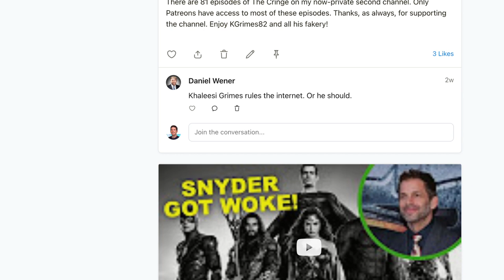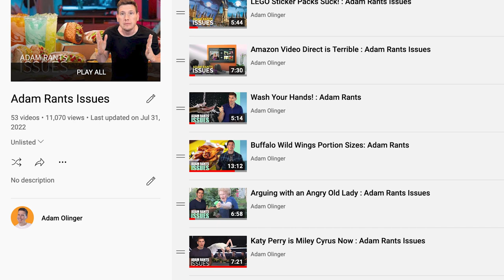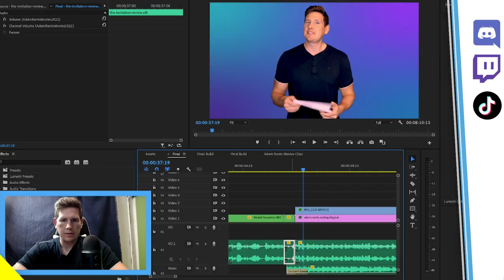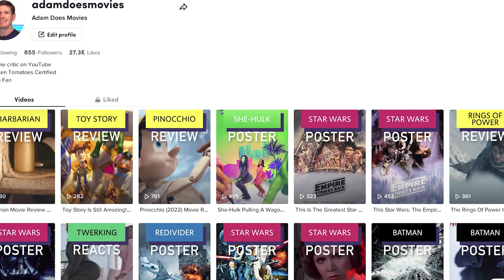I Need Your Help To Grow This Channel & Community!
YouTube has not been the most favorable to channels like mine. The game has changed and the dialogue around movies has certainly become more polarizing. So where does that leave channels like this? Built entirely to entertain through comedy. Celebrating the good films and complaining about the bad ones? Well, it's tricky. Without constant engagement and support, these my new videos die about 48 hours after they get published and rarely show up in recommended video feeds. It's tough to put in so much time and energy to only see other, lesser quality channels thrive because of their language and tone. I want to keep this a fun, movie-based channel but that requires some support. If you have Amazon Prime, you can sub for free each month. It goes a long way!